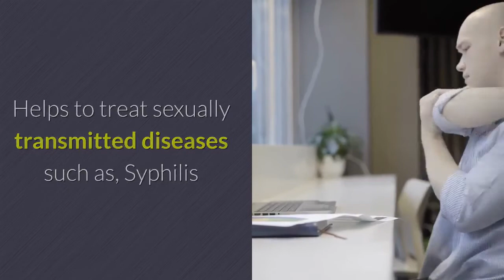15 Health Benefits of Sarsaparilla Tea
I am also displaying affiliate links to products that you may also be interested in and would like to let you know that you will not incur any additional charges for your purchases that I will gain commission on.